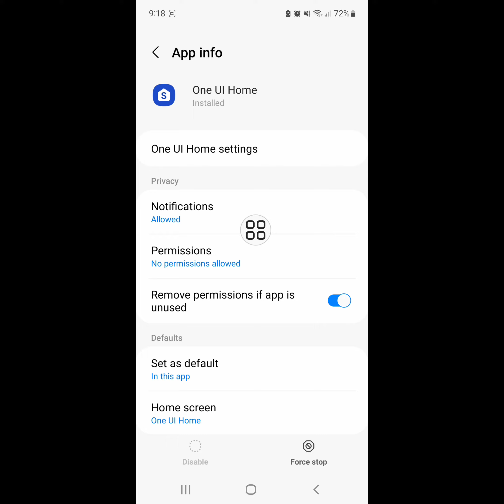how to fix one ui lag problem on any samsung galaxy phone 2022